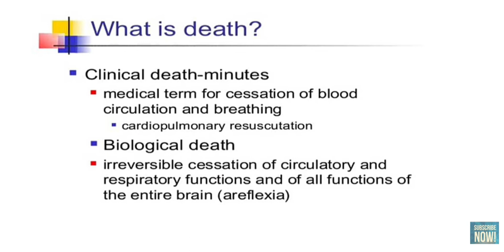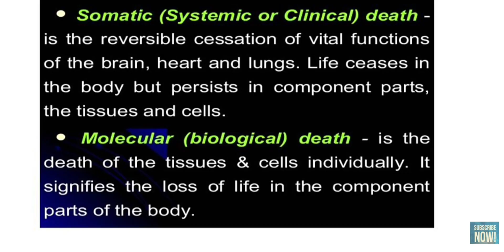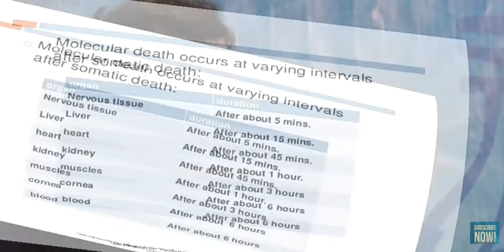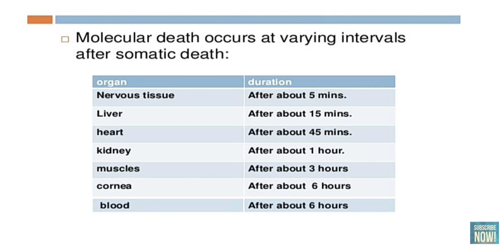എന്താണ് മരണം? - രവിചന്ദ്രൻ സി